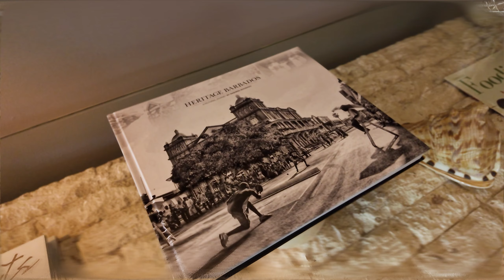Limegrove Villa 7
Welcome to Limegrove Villa 7 - a beautiful 2-bedroom, 2.5-bathroom split level duplex with living area, kitchen, guest cloakroom, pool, and a large patio on the ground floor and two bedrooms upstairs each with their own Ensuite bathrooms, one of which has an additional outdoor shower area.

In the best part of the West Coast and located in Holetown, this villa was fully renovated in 2019, including the addition of a new pool, brand new kitchen and bathrooms and landscaping. The house is furnished with luxury brands such as Roche-Bobois and everything has been designed by the owners in detail as they spend part of the time in this house. The housekeeper, who has been working with the owners for years, is included in the rent twice a week from Monday to Friday.

Limegrove 7 was originally built some 50 years ago, and Limegrove Lifestyle Center was built around the house which now includes the newly opened Clifton Market. The house benefits from the 24-hour security of Limegrove Lifestyle Center security patrols. The best refined shopping and dining area in Barbados is within easy 5-minute walking access and includes some of the renowned restaurants such as The Cliff, Lonestar and Tides.

Limegrove Villas are in a prime location in Holetown, just a short 3-minute walk to the beach and with all the essential services, such as supermarkets, pharmacists, and any amenities you could ever require at your doorstep. Also, you are in a residential compound within a private road recently repaved that provides a holiday atmosphere.

For those who would like a car free vacation, Limegrove 7 is ideal as it could easily take a taxi from the airport to the house and never need to get in a car again until you head back to the airport! At the same time, for those who would like to enjoy the South Coast and more variety, including events such as the Cricket World Cup, this villa is only 15 minutes’ drive to the stadium by car, taxi, or bus.

Special Notes:
The housekeeper will come twice a week (half day each visit)

Excess electricity uses above USD 1,000 per week (as per meter readings) will be charged from the deposit.

The house is in the middle of Limegrove Lifestyle shopping and entertainment area. As such there could be more noise then would be expected in a normal residential area, particularly on weekends.

"Staycation tenants", party-tourists, groups of adults below 30 years old or children in the house below 14 years old are not permitted.